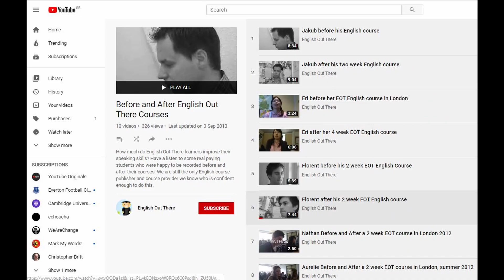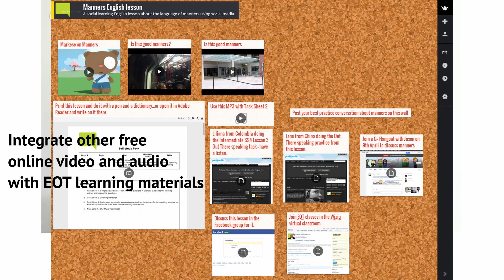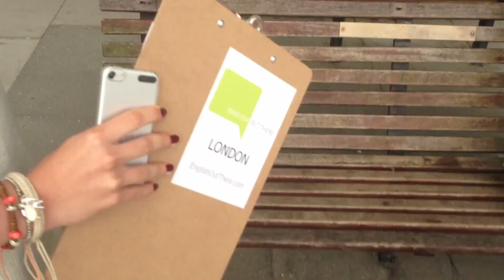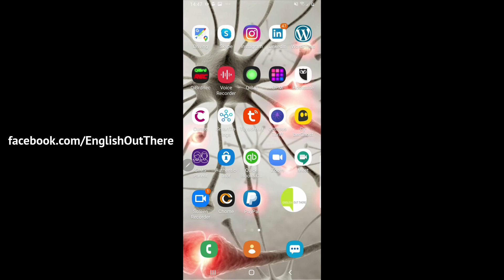Online English Speaking Practice Course Downloads - New 2020 Price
The global Covid-19 lock down is kept many people inside their houses and made me think I'd just remind myself of what is possible.  If people are looking for something useful and interesting to do with their time and they are an English learner they might like to try our learning materials.

Our groundbreaking English course materials were the first ever English courses specially designed to support and improve online English speaking learning conversations. In a recent legal action we brought against Oxford University Press and the University of Oxford for alleged deceit involving the plagiarism of our ideas the Judge said this in his judgement,

“It is right for me to say that the defendant [Oxford] has subsequently apologised for that, acknowledging, for what it is worth, that indeed it was the claimant [EOT], so far as they are aware anyway, that came up with the idea.”

Since 2009 a 60 hour/20 lesson course level download with detailed full instructions on how to use it effectively with Facebook, Skype and similar social media platforms has always cost £5.00. Now it costs just £9.99. So for very little money you can now start to learn how to learn to speak English successfully.

You can buy the latest 10 lesson lockdown proven to work learning materials here for £4.99